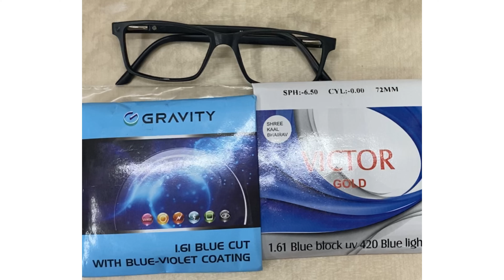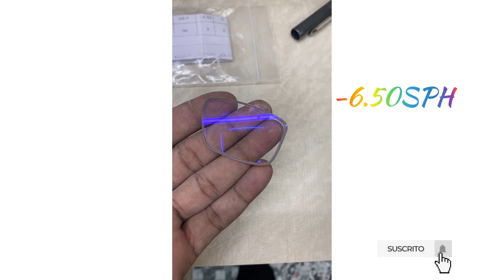chashma opticals prescriptionglasses eyeglasses trending fullrim fitting learners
Optical lenses fitting full rim high myopia lens